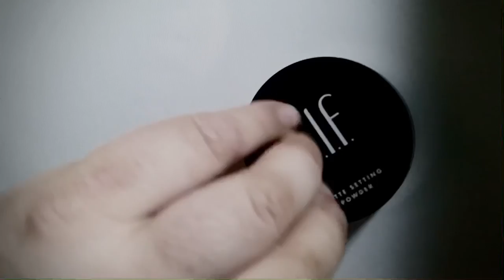ASMR💯 Fast and Aggressive 👐🏻Scratching and Tapping (📷camera+Objects) NO TALKING